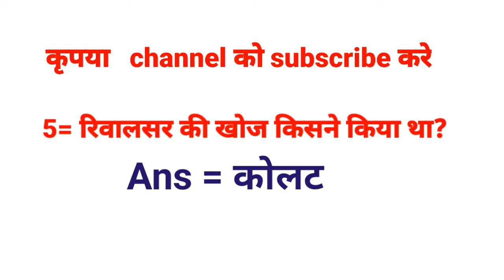#5 सबसे अच्छा GK qwestion